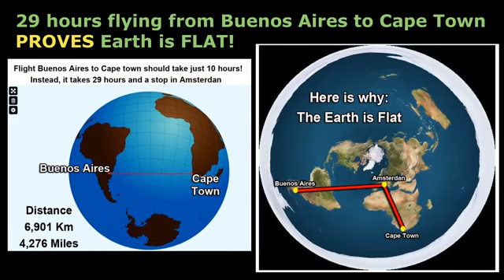Southern Flights PROVE Flat Earth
The airlines prove the earth is flat.  Check out their routes and compare them with a globe vs a flat earth map.  The routes are all per the flat earth map and not per a globe.